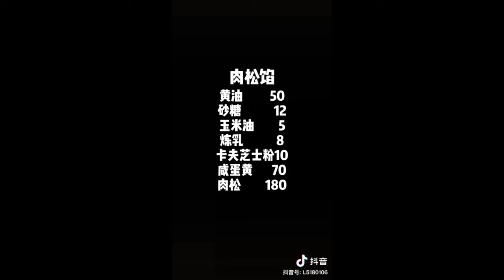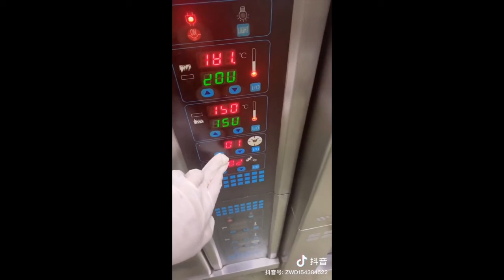TIK TOK ASIAN FOOD COMPLICATIONS PART 1 KOREANS CHINESE AND MORE